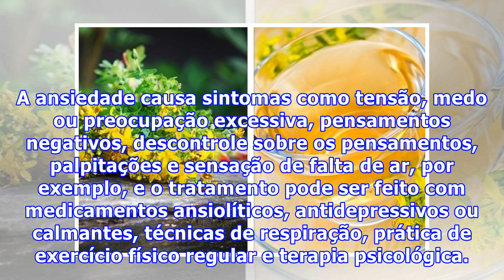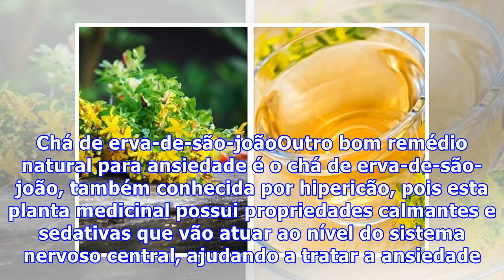3 Remédios naturais para Ansiedade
3 Remédios naturais para Ansiedade
Um ótimo remédio natural para ansiedade é tomar a infusão de alface com brócolis, como substituto da água, assim como o chá de erva-são-joão e a vitamina de banana. A ansiedade causa sintomas como tensão, medo ou preocupação excessiva, pensamentos negativos, descontrole sobre os pensamentos, palpita...